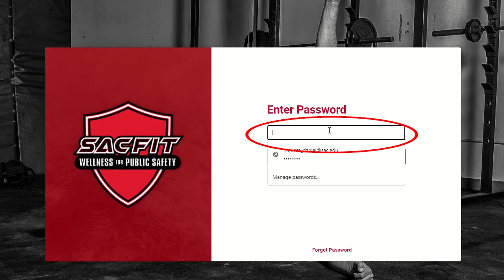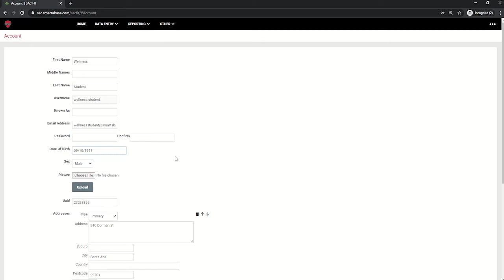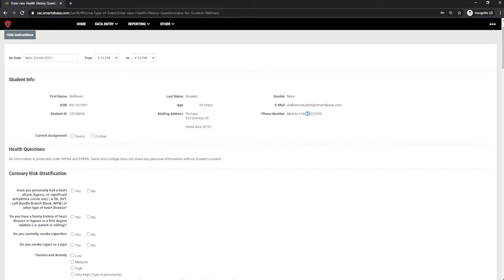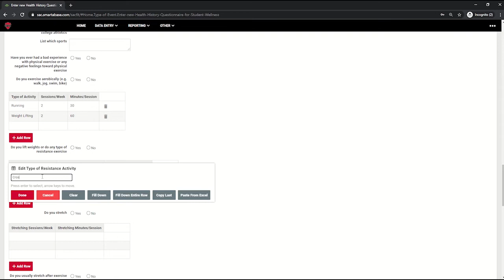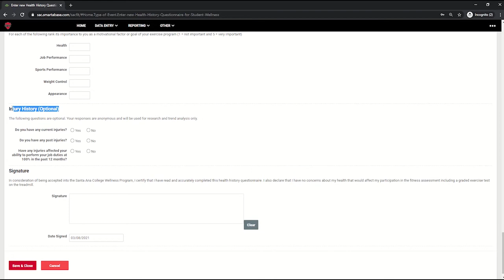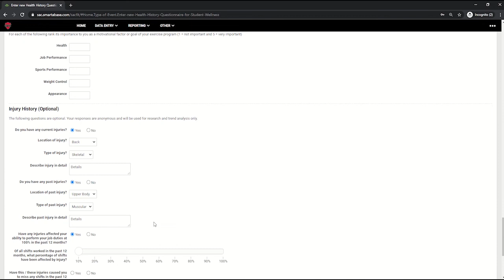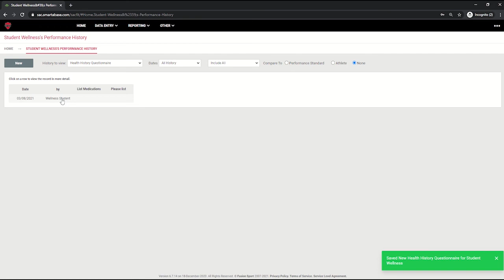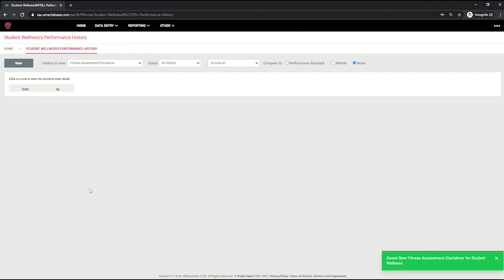How to fill out your Health History Questionnaire & Fitness Assessment Disclaimer on Smartabase